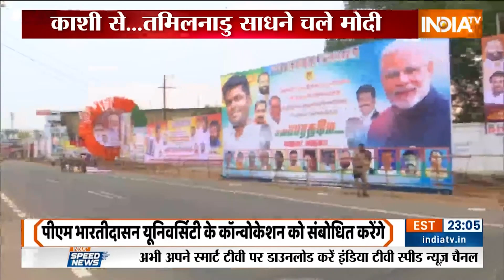PM Modi 2 Day South Visit: पीएम मोदी का 3 राज्यों का दौरा..लक्षद्वीप, तमिलनाडु को देंगे सौगात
PM Modi South Visit: 2024 की शुरुआत के साथ पीएम मोदी आज से दो दिन के साउथ दौरे पर केरल, लक्षद्वीप और तमिलनाडु जाएंगे. अपने दो दिनों के दौरे में सबसे पहले पीएम आज तमिलनाडु के तिरुचिरापल्ली पहुंच रहे हैं.